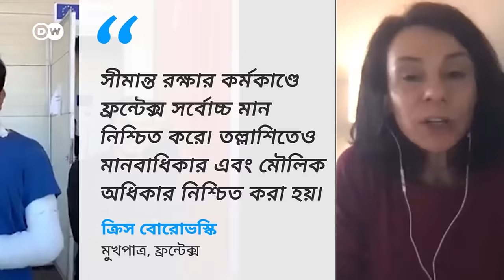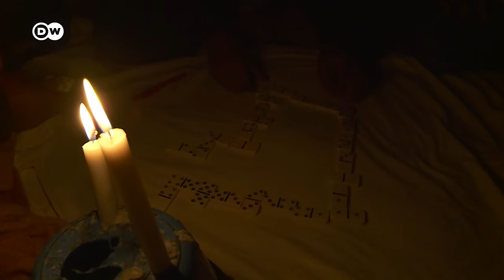গেমের নাম ইউরোপ | Europe, the Game | Documentary on migration to Europe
বসনিয়ার জঙ্গলে বাস করা বাংলাদেশি অভিবাসনপ্রত্যাশীদের কথা মনে আছে তো?
অবৈধভাবে ইউরোপীয় ইউনিয়নের সীমান্ত পাড়ি দেয়াকে অভিবাসীরা নাম দিয়েছেন 'গেম'। লাখ লাখ টাকার এ গেমে ধরা পড়লেই নির্যাতন। দেখুন অনুপম দেব কানুনজ্ঞ এর তথ্যচিত্র- গেমের নাম ইউরোপ।

Migrants have dubbed the process of crossing of EU borders through irregular ways as - 'The Game'. They have to pay hudrends of thousand of BDT (Bangladeshi Taka) to the brokers or agents, who help them in different steps to cross the border and enter EU countries through countries in the Balkans. If caught in the action, often the migrants experience torture in the hands of the border guards.

Watch the documentary in Bangla to get a sense of what is happening in the Balkan Route.

ইউটিউবে ভেলেকে সাব্সক্রাইব করুন করুন করুন করুন করুন ভেলেকে/ ফেসবুকে ভেলে ভেলে টুইটারে ডয়চে ভেলে